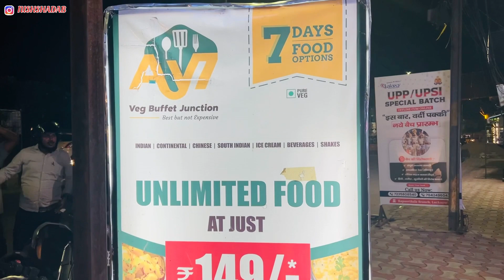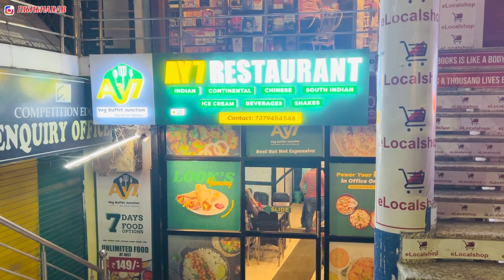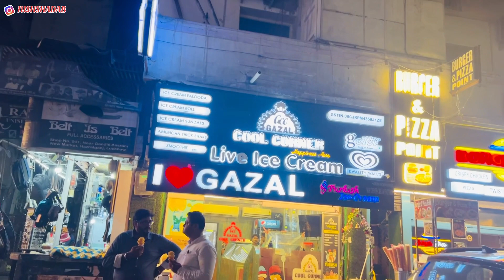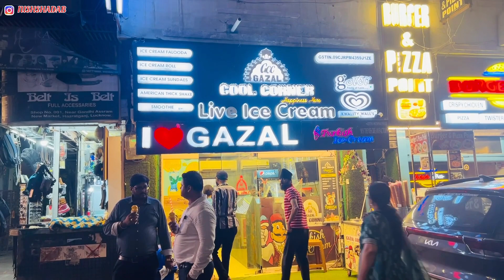KYA HUA HUM LOGO KE SATH 😔 RASTA HI BHOOL GAYE | nishshadab